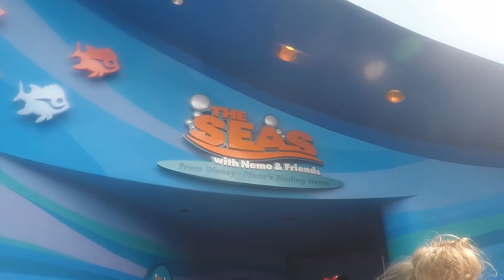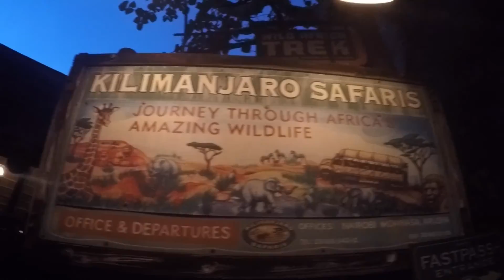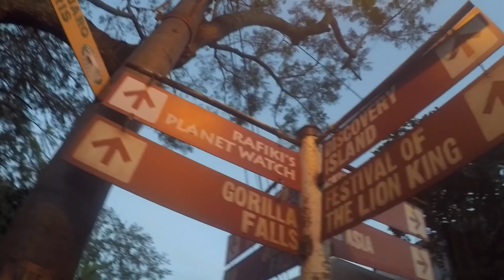Torin's 1st Visit to Disney World - December 2016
A video of 2.5 year old Torin's 1st Disney trip with his mom, dad, and me (his cousin). We visited from December 15-21, 2016 with a stay at the Animal Kingdom Lodge. We also attended the Mickey's Very Merry Christmas Party.

I used 4 songs in my video:
"On Top of the World" by Imagine Dragons
"Have Yourself A Merry Little Christmas" Michael Buble
"Pata Pata" -A Cover of South African Singer Miriam Makeba
"When Can I See You Again" Owl City

Shot on my GoPro Hero 4 Silver Edition